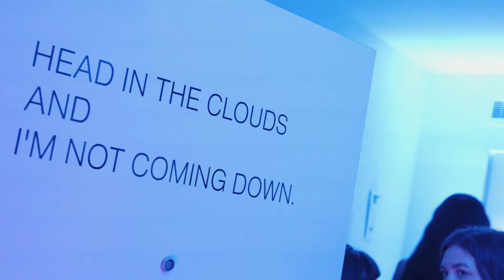YOTEL GLASGOW | OFFICIAL LAUNCH AFTERMOVIE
The who’s who of Glasgow flocked to YOTEL Glasgow for the hotel’s official launch party - and it certainly didn't disappoint. Those giving their seal of approval included Instagram glitterati and TikTok superstars Millie Graham, Naturally Stephanie, Love Island’s Jamie McCann and London based best-selling author Florence Given. Headlining the party were Legendary DJs, The Shapeshifters who played an unforgettable set and got the packed VIP guestlist dancing late into the evening.